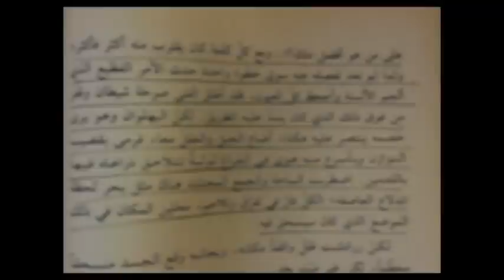5-شرح كتاب هكذا تكلم زرادشت / نيتشه Nietzsche .. الانسان الاعلى